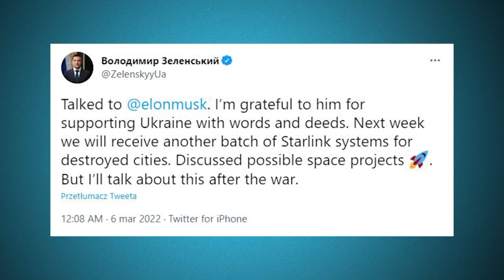Ukrainians use Starlink to comunicate. Elon Musk to visit Ukraine after the war.